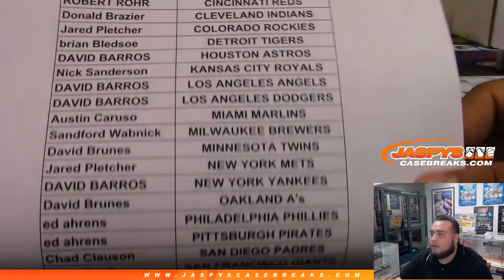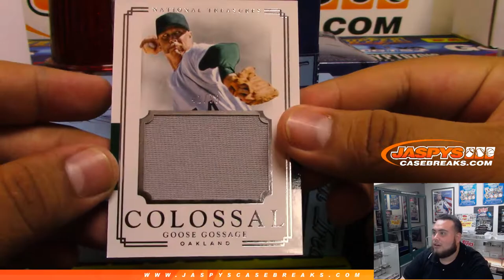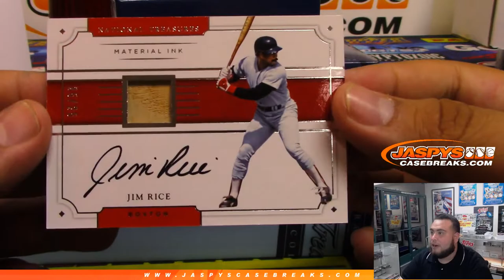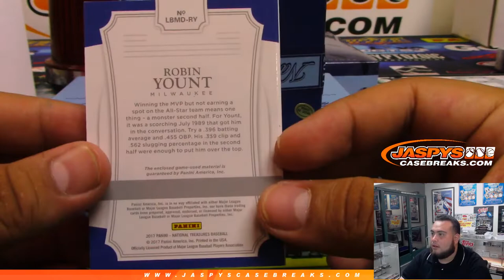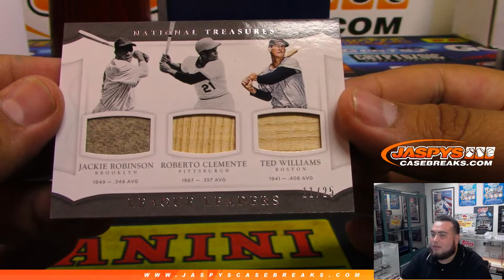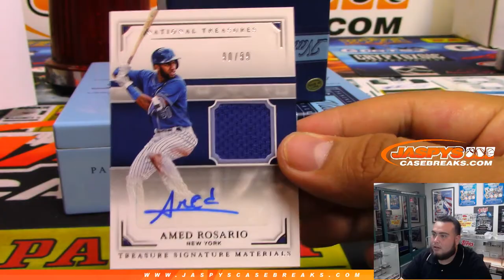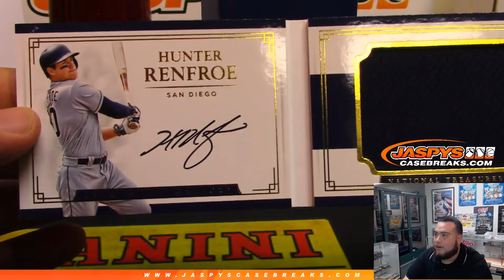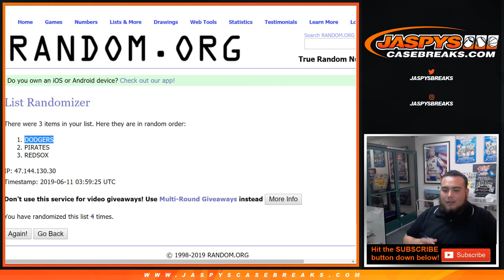6/10/19 - 2017 PANINI NATIONAL TREASURES BASEBALL 2-BOX 1/2 CASE BREAK #12 *PICK YOUR TEAMS*